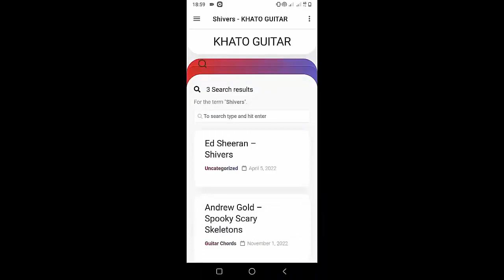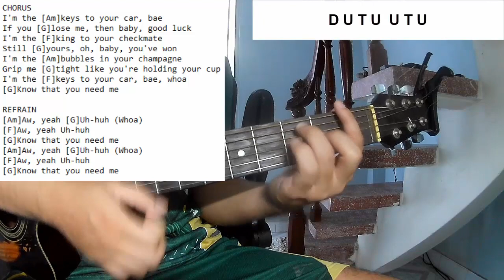Alok Ava Max - Car Keys Ayla | Guitar Tutoiral